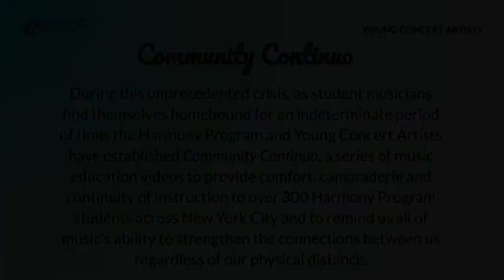Community Continuo Vignette: Bella Hristova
During this unprecedented crisis, as student musicians find themselves homebound for an indeterminate period of time, the Harmony Program and Young Concert Artists have established Community Continuo, a series of music education videos to provide comfort, camaraderie, and continuity of instruction to over 300 Harmony Program students across New York City and to remind us all of music's ability to strengthen the connections between us regardless of our physical distance.